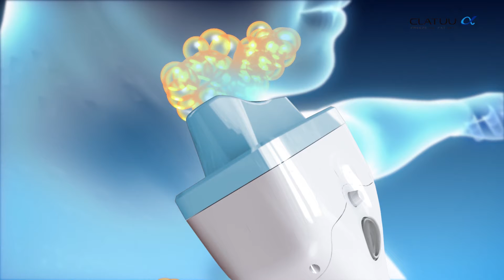Clatuu Alpha at Surface Clinic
Clatuu Alpha NEW No Limitations Fat Freezing (cryolipolysis / cryotherapy) Technology by Classys.

Advanced 360° Surrounding Cooling Technology for all areas of concern and stubborn fat pockets, the CLATUU Alpha treats the double chin, neck, body and even the knees! Thanks to it's 5 different sized applicator / cooling cups.

Each cooling applicator targets only the patient’s subcutaneous fat layer without damaging surrounding tissues or nerve regions.

What will patients experience?

- A One of a Kind Treatment
- Body Contouring & Fat Reduction
- Customized Treatment Plans
- Max Comfort & Convenience
- Safe & Secure System
- Non-invasive & Zero Downtime
- Enhanced Results